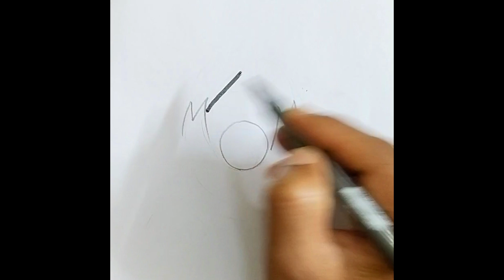How to Draw Mother From Word MOM / Mother's Drawing easy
masum expressive art
art by nilchad
water colour
pencil drawing
acrilic colour
pastel colour
art tips
video
number art